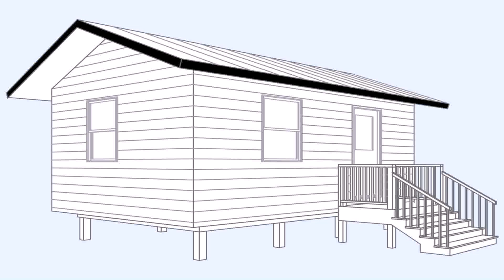Buy Car NY 5% DP